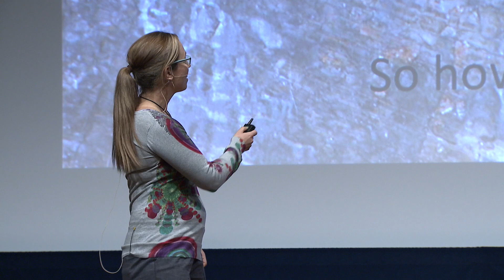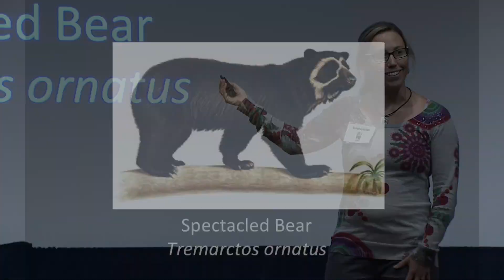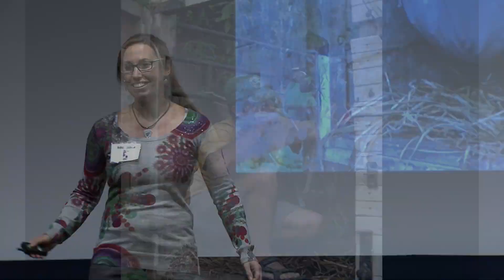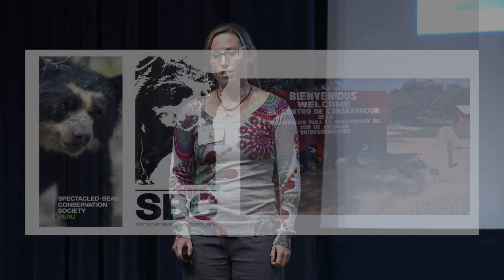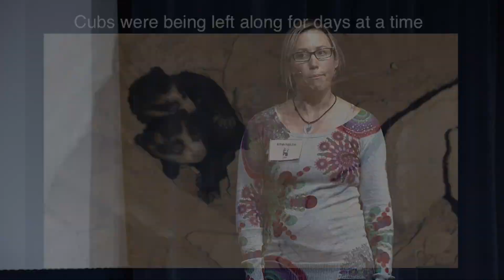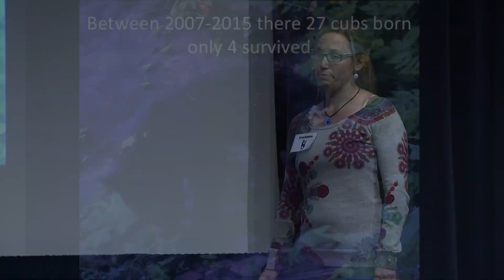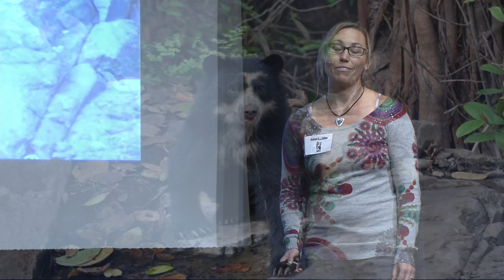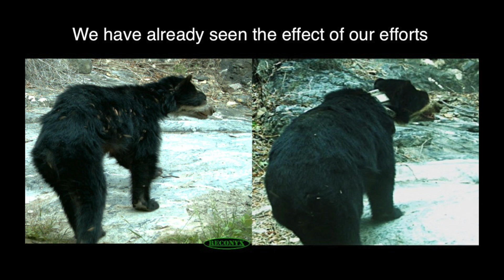Spectacled Bear Conservation Society · Robyn Appleton · SF Expo 2015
Guest speaker Robyn Appleton shares her story of the spectacled bears—who live in the elevations of Peru—and the efforts she and her colleagues have made to study and conserve them.